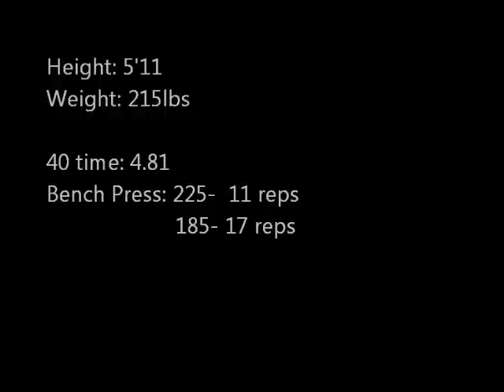Braden Vankoughnett Senior Season Highlights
Linebacker Long snapper #10 Dakota Lancers
Winnipeg Manitoba
League Defensive MVP
League Allstar